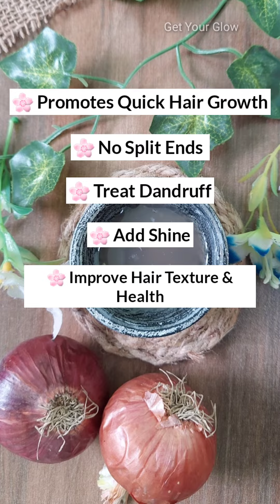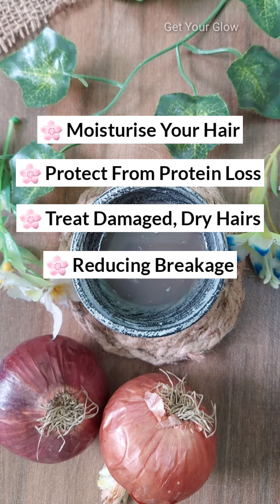Onion Hair Toner 😍 for healthy hair | Hair Mask | Beauty recipes | Get your glow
Make your hair more healthier naturally 😍
Here I am with Onion Hair Toner which makes your hair so stronger, smoother & healthier naturally. What else we need though 😅

I am so glad & thankful that you are here 🥰

Do try this toner for your hair... It will work as a magic.. Telling you this from my personal experience 🤗🌸

~~ Ingredients ~~
🍁 Onion
🍁 Pure Coconut Oil

Benefits 👇🏻
~ Moisturise your hair
~ Protect from protine loss
~ Add shine
~ No split ends
~ Condition against frizz, dryness and breakage hair
~ Thicken hair add volume
~ Stop hair loss
~ Treat Dandruff

❌🚫 Repost will subject to copyright 🚫❌

Hello Viewers.. I would like to share my experience of some natural tips to make your skin healthy which I have been following since past 5 years and it's a great pleasure to share with you all.

Please always remember, the products that work for me, may not work for you. Products may defers skin to skin. Please make sure to give a patch test if you are unsure. If you don't want to use the exact product which I have shown then go for similar product of your favorite instead.